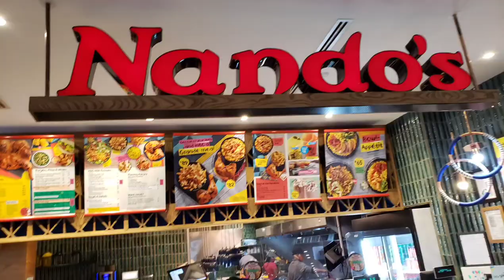A Visit To Cape Town, South Africa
TheAfricanDream Cape Town is one of the most beautiful cities in South Africa. The city is the second-most populous city in South Africa, after Johannesburg. It has an estimated population of 3-4 million people. Cape Town was named the best place in the world to visit in 2014 by The New York Times.